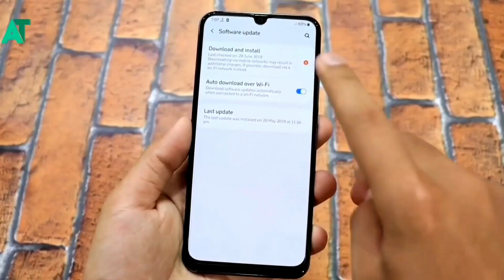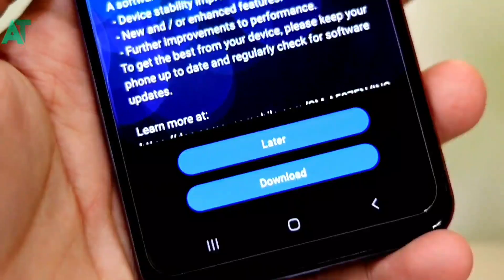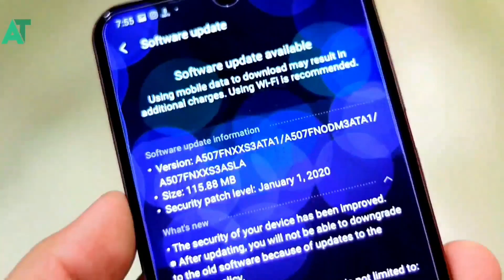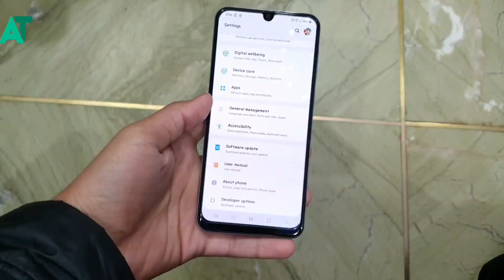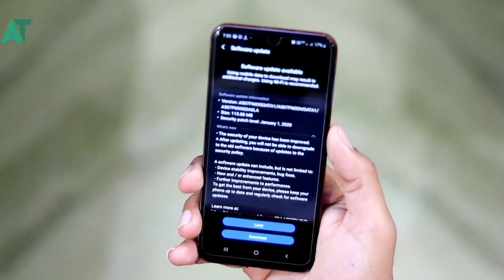Samsung A50 certified with android 10 and one ui 2🔥🔥